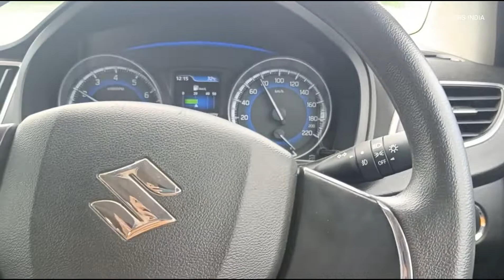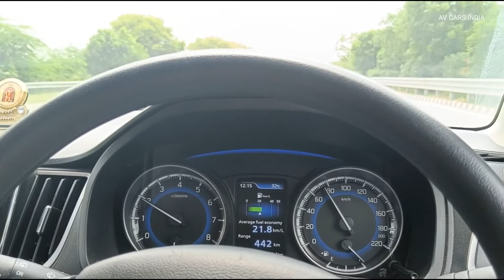Gangster Mashup 2022 | av cars india | Baleno sports rain